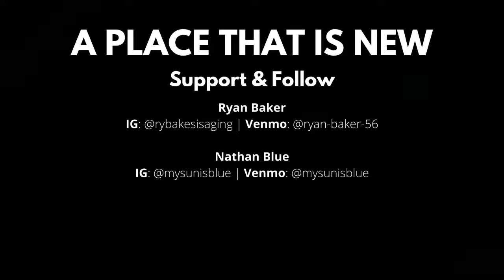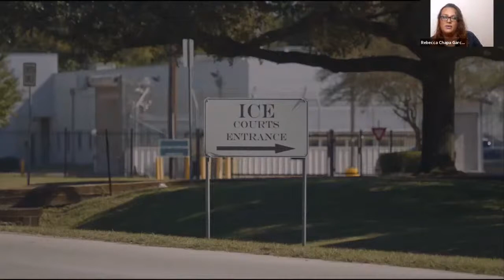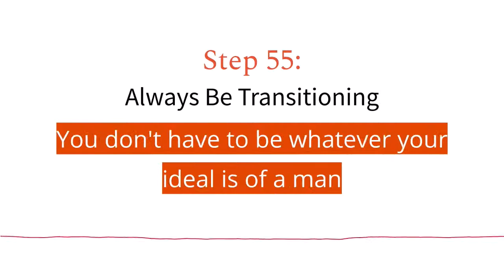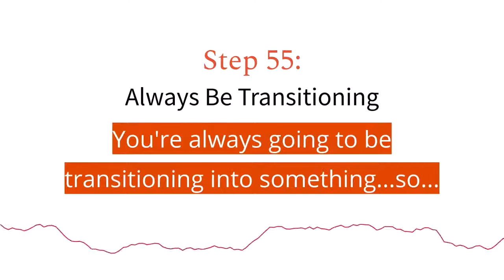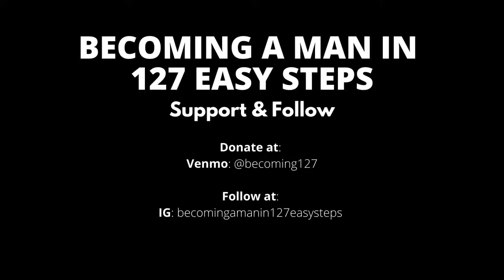Trans & Non-Binary Summit